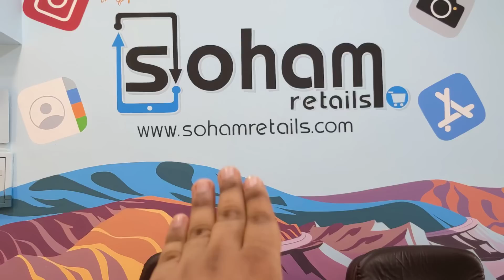Oneplus 9R & iPhone 13 Pro || Second Hand Mobile || Soham Retails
Shop Name:- Soham Retails
Shop Address:- SHOP NO. 115 116 Vikas Surya Mall, M2K Sector 3  Rohini New Delhi Nearest metro : Rohini east metro station  New delhi

Soham Retails (Buy And Sell Old Mobiles)